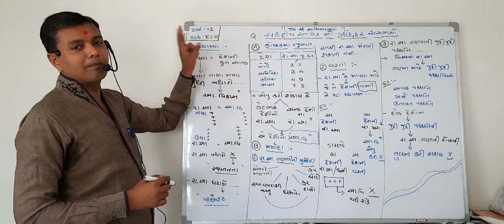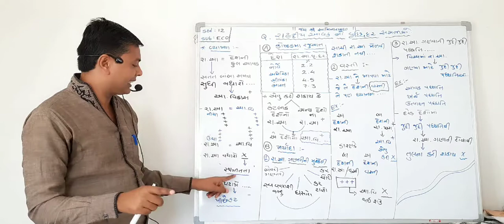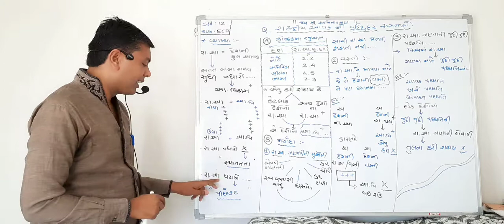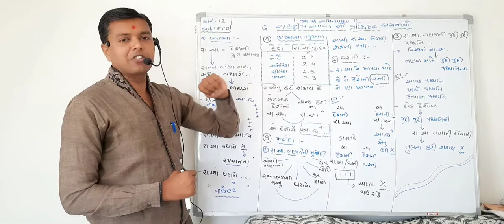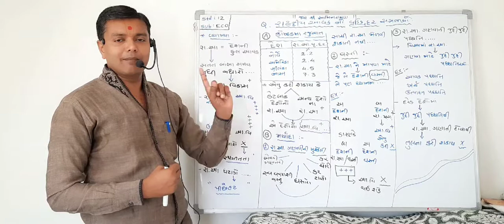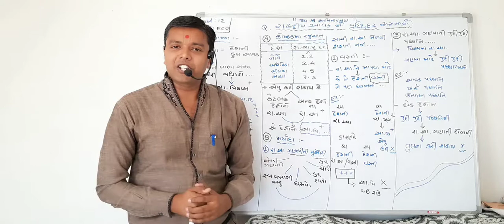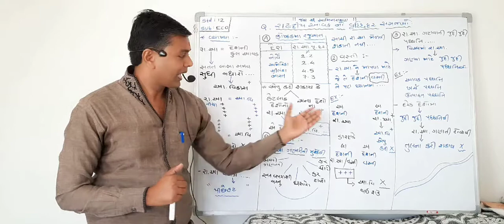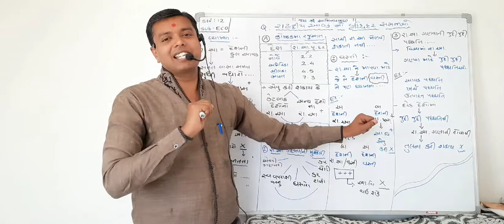આર્થિક વિકાસના નિર્દેશક તરીકે રાષ્ટ્રીય આવક અને તેનો વૃદ્ધિદર.... મોદી સર 9408286746..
ધોરણ 12

Sub : ECONOMICS

Ch. 2

3 ગુણ માટે ફરજીયાત...